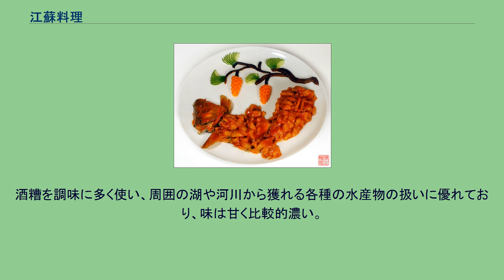江蘇料理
江蘇料理（こうそりょうり、中国語 江蘇菜、江苏菜 ジアンスーツァイ Jiāngsū cài、あるいは蘇菜、苏菜 スーツァイ Sū cài）は、中国の江蘇省に発祥した郷土料理で、中国八大料理（八大菜系）のひとつ。
上海料理の原型であり、明の都であった南京、豪商が贅沢な料理を生み出した揚州、文人が多く集まった蘇州など、各地で異なる料理がある。
江南地方の肥沃な平野の農産物、長江水系や東シナ海の豊かな淡水魚・海水魚や水鳥、および江南の発達した都市文化から生まれた料理で、江蘇料理、または同系の上海料理（滬菜）が、山東料理（魯菜）・四川料理（川菜）・広東料理（粤菜）と共に中国四大料理の一つにも数えられる。
味は全体的に淡白で、旬の素材のうまみを生かすことを重んじる。
一般的に素材がやわらかくなるまで調理するが、形が崩れてしまうほどにはやわらかくしない。
また、各皿の盛り付けにあたり色や形の調和を重んじ、スープ（湯）を用いて風味を増すことに重点を置く。
江蘇料理は4つの種類に分かれる。
広義の江蘇料理には、これに上海料理が加わる。
南京料理は長江沿いの南京を発祥の地としており、繊細な見た目と穏やかな味が特徴である。
川魚や鴨などのほか野菜を多用する。
とくに「金陵三草」と呼ばれる菊花脳（菊花澇とも。キク科の植物）・枸杞頭（クコ）・馬蘭頭（キク科の植物）の野菜三種、「早春四野」と呼ばれる芥菜（カラシナ）・馬蘭頭・蘆蒿・野蒜の野菜四種はよく使われる。
主な料理 清蒸鰣魚 淮揚料理は長江南北の揚州・淮安・鎮江を発祥の地とする。
「揚菜 ヤンツァイ yángcài」とも呼ばれる。
材料選びと包丁使いの技が進んでおり、味は淡白であっさりとし、スープなどに優れている。
主な料理 蘇錫料理は長江の南の湖水地帯で古来からの都会である蘇州・無錫・常州を発祥の地とし、蘇州料理（蘇菜）と無錫料理（錫菜）に分かれる。
酒糟を調味に多く使い、周囲の湖や河川から獲れる各種の水産物の扱いに優れており、味は甘く比較的濃い。
主な料理 松鼠桂魚 徐海料理は江蘇省北部の海岸地帯にある徐州と連雲港（海州）を発祥の地とし、味ははっきりとし、海産物と野菜の使い方に優れる。
主な料理 ^ 袁洪業、李栄恵編、『蘇揚風味』p4、1995年、青島出版社、青島、ISBN 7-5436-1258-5